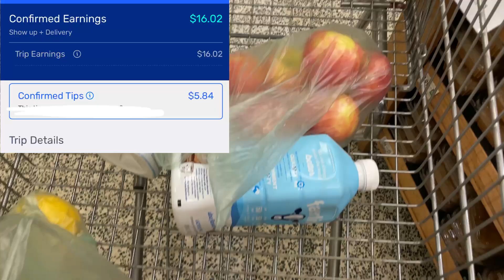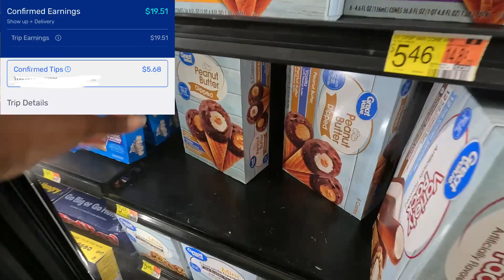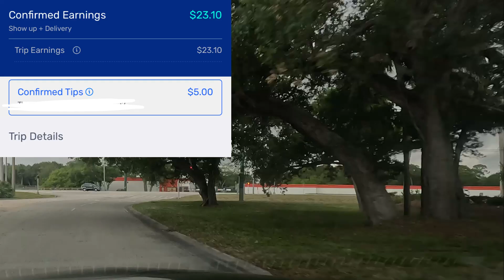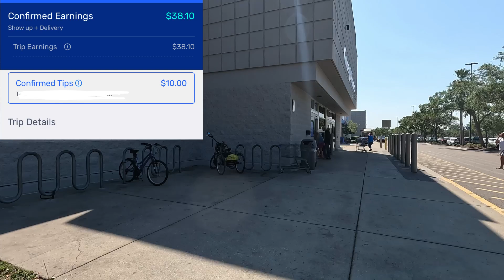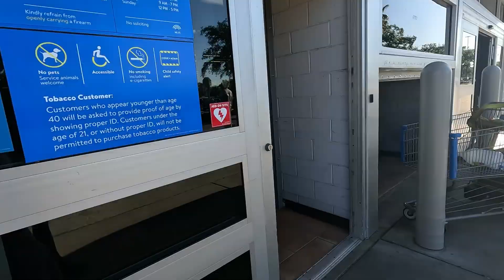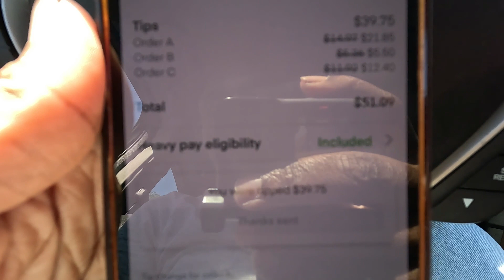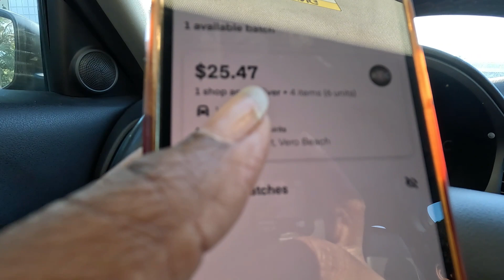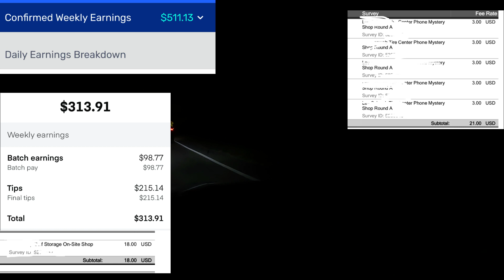Is Walmart Spark REALLY Worth the Hype?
Today, we're diving into the world of gig work, and how it can be your passport to freedom, flexibility, and yes, even TRAVEL!

For 15 years, I've been my own boss, building a website, and using advertising and marketing to get by. But in the last 6 years, I've added gig work to the mix. And guess what? It fueled an incredible adventure – 3 years traveling the world full-time!

Now, before you think gig work is a magic bullet, let's be real. There are trade-offs. But for those who crave control over their schedule and dream of location independence, gig work can be a game-changer.

So, is Gig Work Right for You?

Follow Jor-El as a child traveling with his mom @thechildtraveler

 delivery gigs, make money online, gig economy, independent courier, healthcare jobs, independent contractor jobs